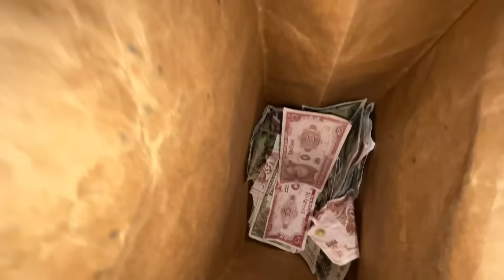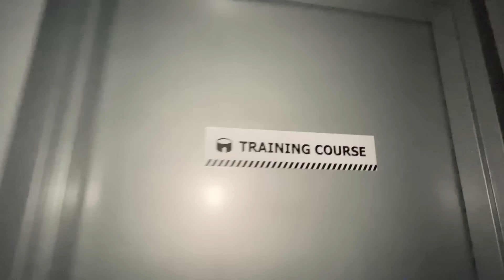I Found Poppy Playtime In Real Life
BLACK FRIDAY SALE STARTING TODAY!